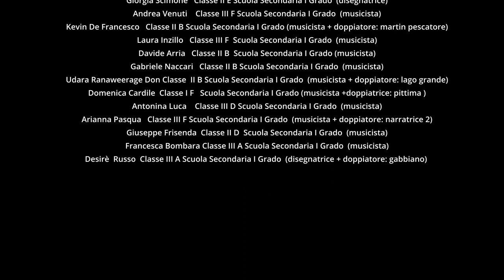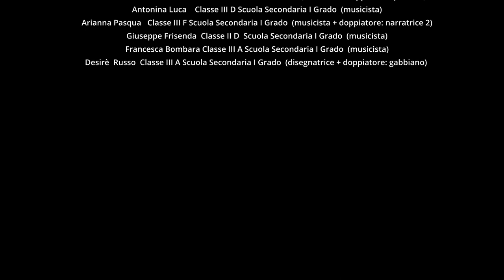L'INCANTO DEI LAGHI